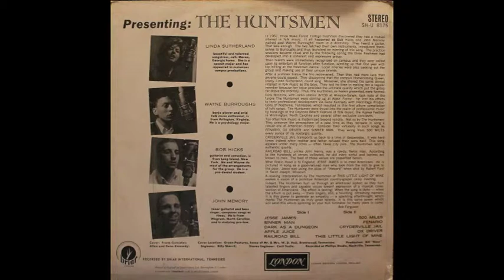The Huntsmen - Railroad Bill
Noch nicht vergessen